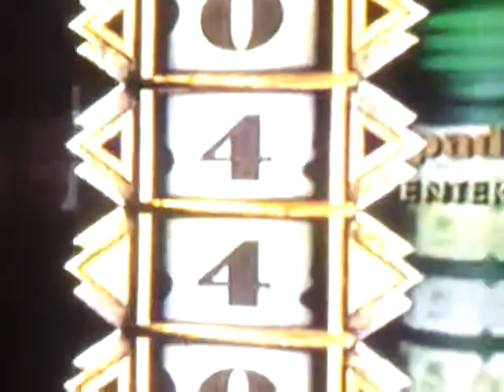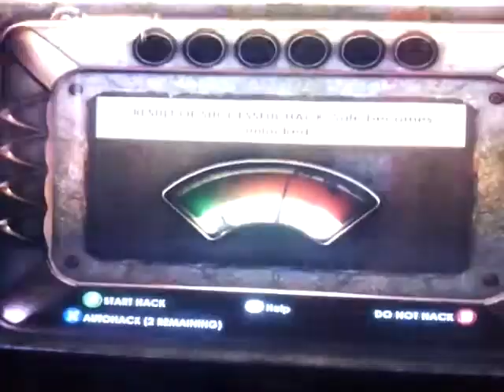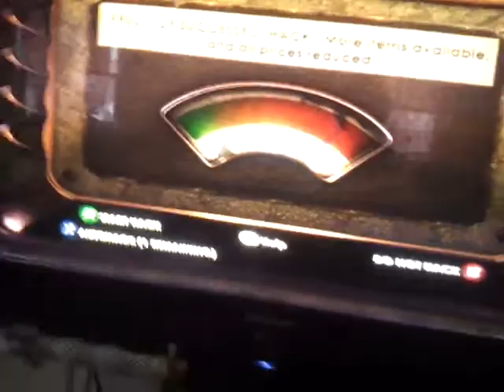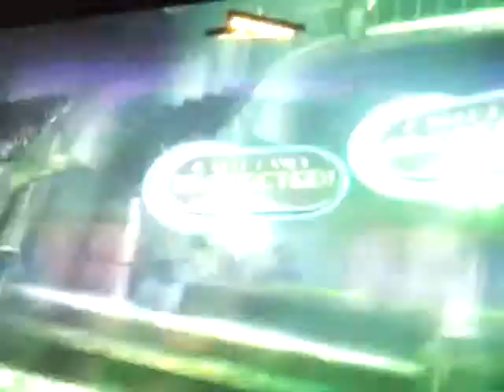Savin lil sisters bioshock walk through part 7